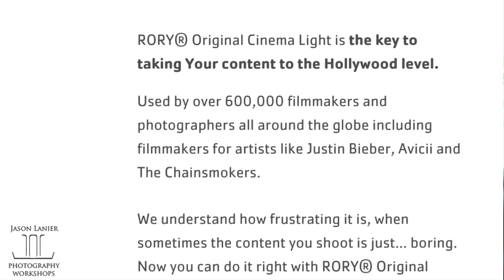What To Do When a Company STEALS Your Photography and Images- Photo Theft by Rory LED Lights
Join Jason Lanier for a discussion about what photographers should do when companies steal and use their images without their permission.

The company at the heart of this issue is called Rory Lights. They took images that Jason used for his shoot done in 2017 using the ROTOLIGHT Aeos and pawned the shoot off as their own.  They changed the side by side shots and used an image of Jason shooting with the lights to make it seem as if Jason used Rory Lights for the shoot.

Rory Lights used these images as sponsored ads on Instagram that attracted thousands of views without giving any credit to Jason, without providing any compensation for the use of his work, and even worse, committed fraud by trying to show the public that their lights were used to create work that they didn't create.

The video from where Rory Lights stole this work is listed below.  This particular shoot landed Jason's shot on the cover of British Photography Magazine and is the shot that Rory Lights used as their own.

This video is intended to help photographers out there to know what to do if and when they have their images stolen or used without permission.

Please send these companies a complaint letting them know that what they have done is wrong and fraudulent and join Jason in boycotting their products.

We thank you in advance for watching and invite you to stick around and watch a few more while you're here.

Thanks!